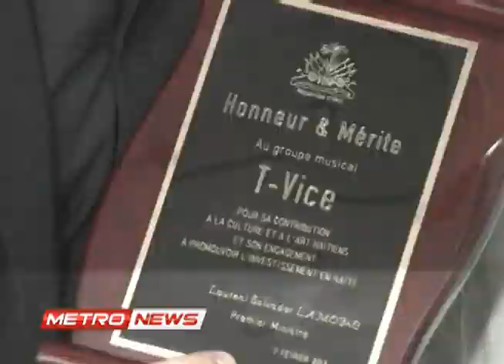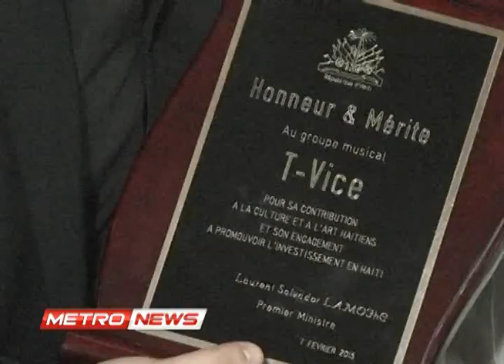METRO NEWS-07 FEVRIER 2013.metropolehaiti.com